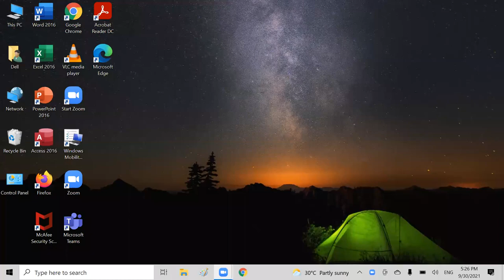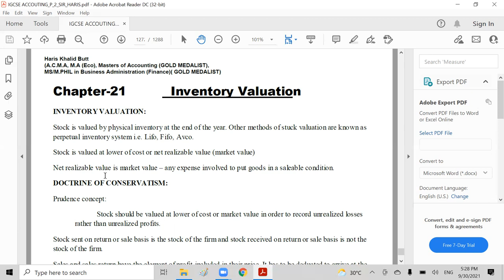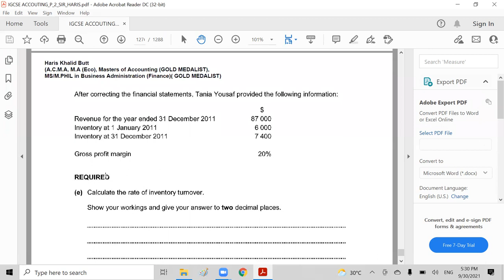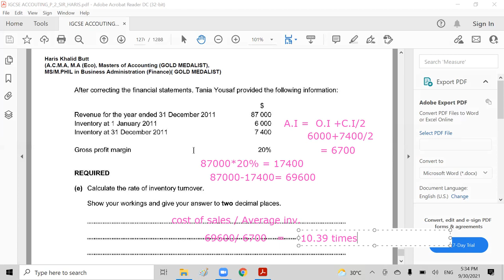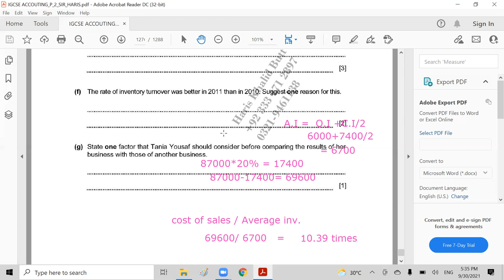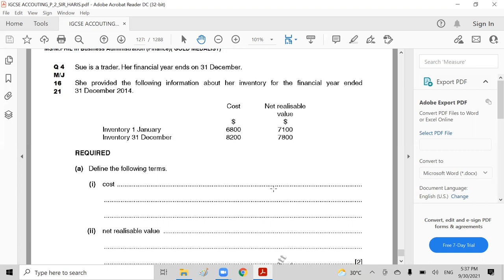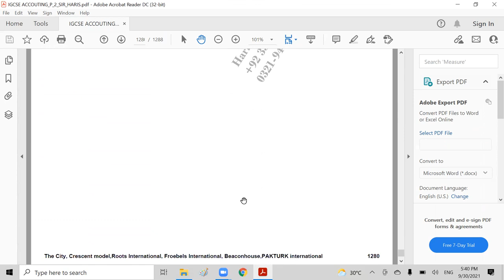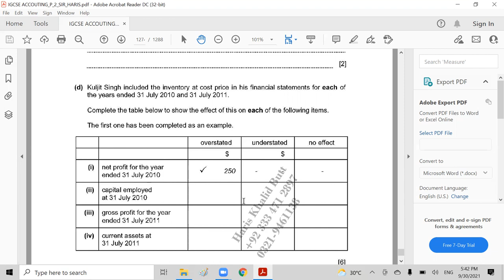O-level Accounting (Inventory Valuation)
Route to A* in O-level Accounting
Inventory Valuation Lecture